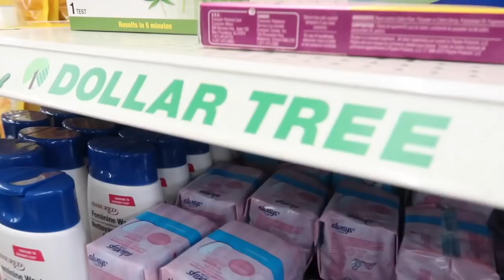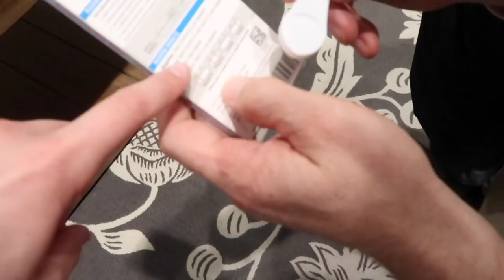TEEN SISTER IS PREGNANT - PRANK ON DAD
I am a 14 year old boy from Utah. I started my channel in December of 2016 to show the things I do throughout my life and to help inspire others to follow their dreams and know that anything is possible.

REACH ME BY MAIL:
Carson Johns
1878 W 12600 S #412